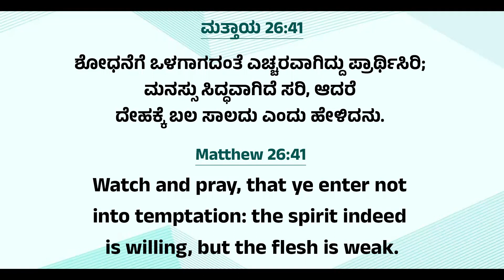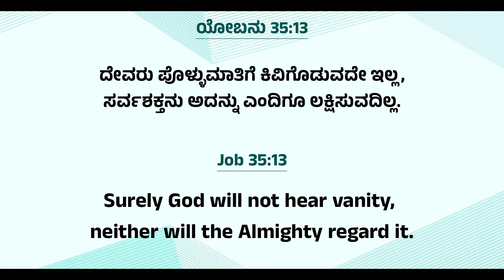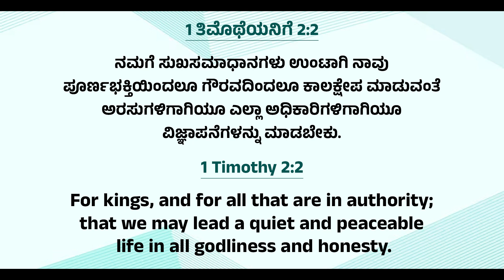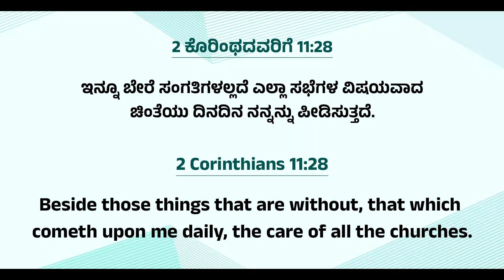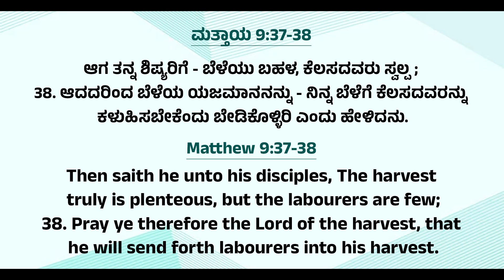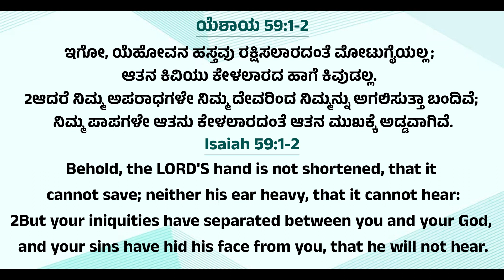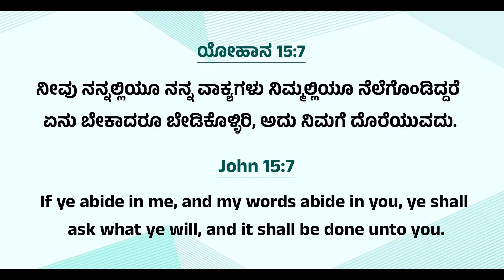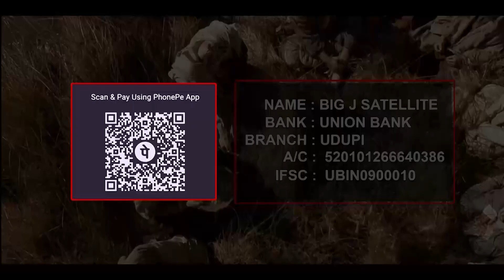Morning Pearl | ಮುಂಜಾನೆ ಮುತ್ತು | By : Bro. Weigle Oliver Soans & Sis. Shelomeeth Fany Soans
BiG J Tv ಅಪ್ಲಿಕೇಶನ್ ಅನ್ನು ಇಲ್ಲಿ ಡೌನ್‌ಲೋಡ್ ಮಾಡಿ